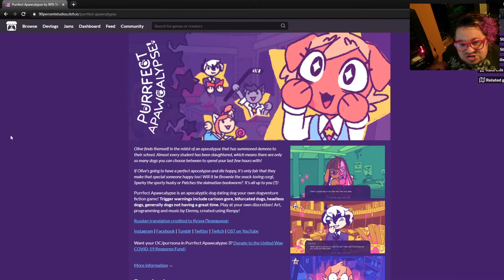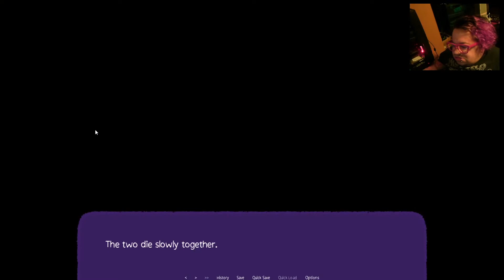WHAT DID I JUST PLAY #2 | Purrfect Apawcalypse!!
So in this game we play a dog named Olive. We're hiding in a school closet during the apocalypse, after all of our friends have been massacred. Finally, we decide to step out of the closet and search for survivors. After all, we want to make this Apocalypse be the best apocalypse possible... OwO!!!